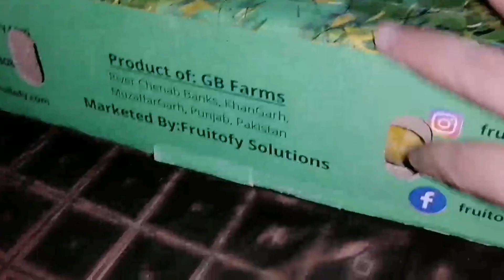Best Mango Shake Healthy breakfast Special lunch Kabul restaurant dinner Meri baten by nycooking03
Best Mango Shake  Healthy breakfast Special lunch  Meri baten by nycooking03
Today's Vlog Based On Daily Routine nycooking03 dailyroutine #2023